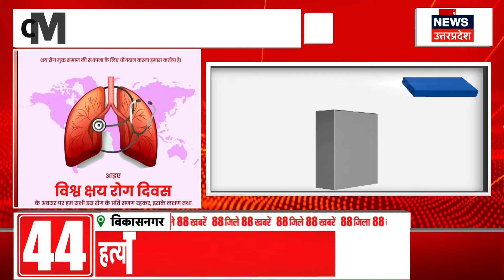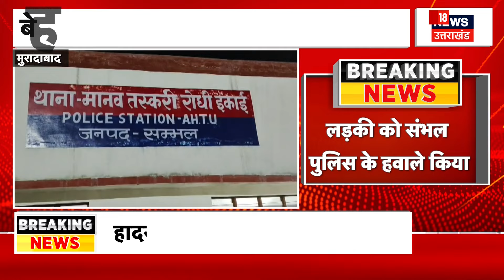Holi 2024: गोरखपुर में होलिका दहन शोभायात्रा में शामिल होंगे सीएम योगी ! | CM Yogi | Gorakhpur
होलिका दहन के पहले निकलने वाली भक्त प्रहलाद की शोभायात्रा के पहले मुख्‍यमंत्री योगी आदित्‍यनाथ भक्तों पर पुष्प वर्षा कर होली के उल्लास में शामिल होंगे. वे बतौर मुख्य अतिथि इस कार्यक्रम में सम्मिलित होंगे.